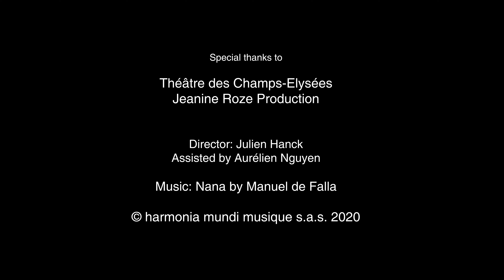Falla, Nana | Tabea Zimmermann, Javier Perianes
🎵 Manuel de Falla : Nana (Siete canciones populares españolas)
Tabea Zimmermann, viola
Javier Perianes, piano

This album invites you to travel from Spain to South America in the company of the greatest composers the countries of the region have produced: next to Spanish folk songs reshaped by Falla, compositions by Casals, Granados, Montsalvatge, and the beloved Ária from the Bachiana brasileira by Brazil’s Villa-Lobos, an Argentine tango by Piazzolla is paired with its Spanish counterpart by Albéniz (though his is in the form of a habanera). A wide-ranging programme which brings together two virtuoso soloists... who are not about to part anytime soon.

Des instruments qui chantent !
Cet album vous invite à voyager de l’Espagne à l’Amérique du Sud en compagnie de leurs plus grands compositeurs : aux côtés des chansons populaires espagnoles sublimées par un Falla, un Casals, un Granados, un Montsalvatge et de la célébrissime Ária des Bachianas du Brésilien Villa-Lobos, le tango argentin d’un Piazzolla côtoie son homologue chez Albéniz, en forme d’habanera cette fois. Tout un programme autour duquel deux virtuoses se sont trouvés... et ne se quitteront pas de sitôt.